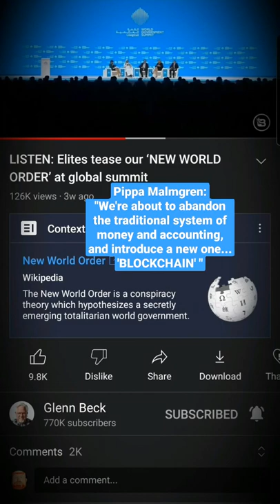Pippa Malmgren: "BLOCKCHAIN" | New Currency and Accounting?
Pippa Malmgren talking about a new way of Currency & Accounting coming our way..

Wealthsimple:
RedBeard is inviting you to join, with their code LKDFUA. Use the link below, and get TWO free stocks to trade 🙌
Shakepay: You 🇨🇦 ? Shake you phone for free BTC!